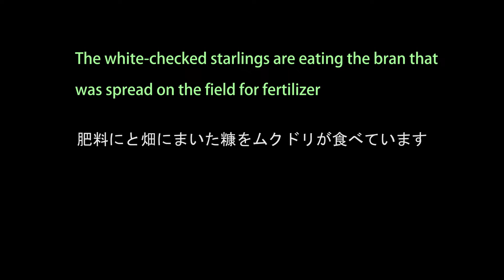畑にまかれた糠をムクドリが食べています。The white-checked starling are eating bran that has been spread on the field.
畑にまかれた糠をムクドリ達が食べています。家族単位で入れ代わり立ち代わりです。適量啄むと他へ行きます。食べ尽くすことはありません。ヒヨドリも来ます。ヒヨドリは野菜を啄みますが、ムクドリは野菜を食べません。

The white-checked starlings are eating the bran that has been spread on the field. They come and go as a family. After pecking the right amount, they go elsewhere. They don't eat it all. The brown-eared bulbuls also come. They peck at the vegetables, but the white-checked starlings do not.